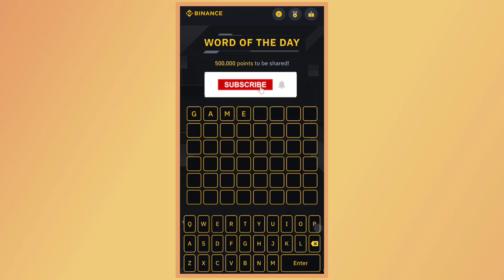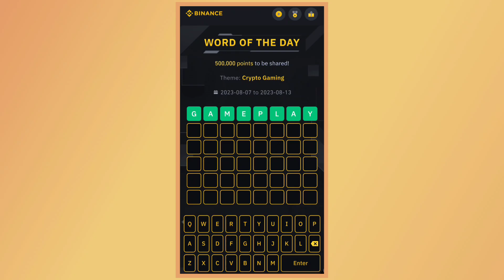12 August Crypto WODL Answers | Binance Word of the day answer Today | Crypto Gaming | Day 6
12 August Crypto WODL Answers | Binance Word of the day answer Today | Crypto Gaming | Day 6
4 Word crypto wodl
6 words wodl answer
Binance 7 Letters wotd
12 August new wodl Answers
8 words word of the day Binance